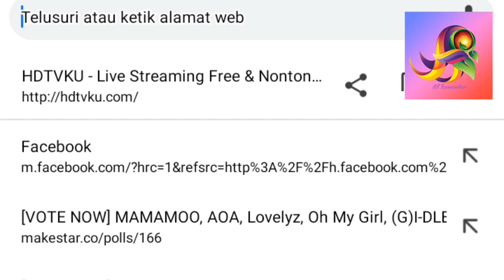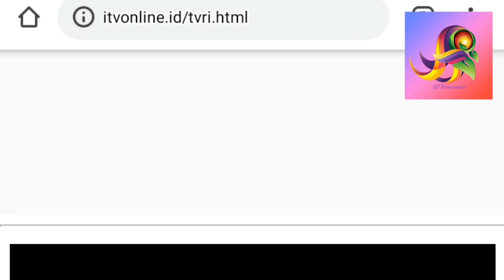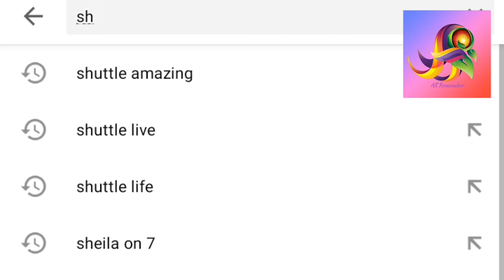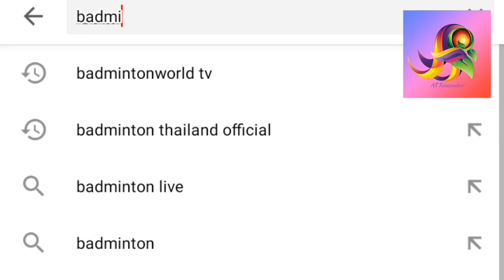Cara Live Streaming Final Kejuaraan Dunia BWC 2019 M Ahsan/H Setiawan vs Takuro H/Yugo K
*Match 5

Happy Birthday koh Hendra semoga kadonya menang di BWC2019
Indonesia memastikan untuk mendapatkan 3 medali (2 perunggu, 1? "Semoga satu lagi bisa mendapatkan emas)

Isi video tersebut menampilkan bagaimana cara Live Streaming | Live Score Badminton World Championship 2019, bukan menayangkan live streamingnya ya sobat BL
follow igs @allremember1